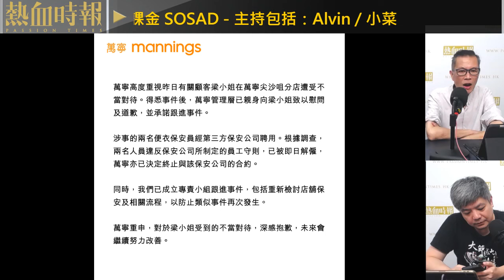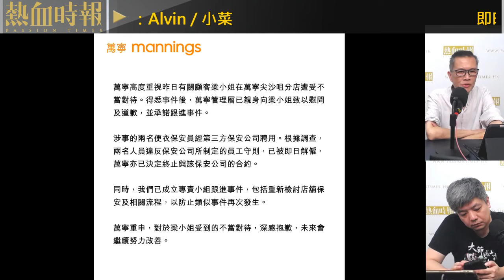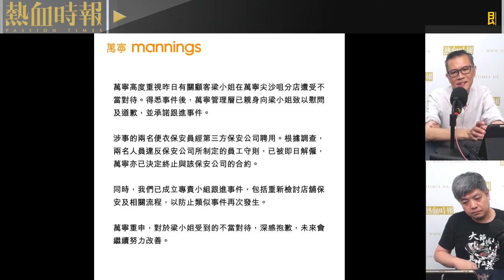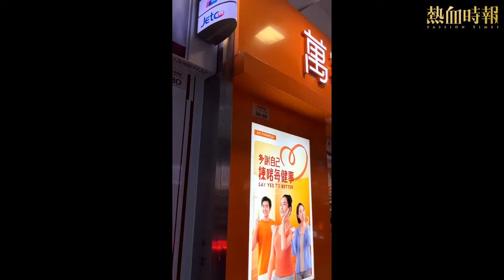【國立大台 ep 2205】跟進萬寧事件，死不悔改道歉撚，成個香港根本唔係做生意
【國立大台】第2205集：
Netflix《盜墓者:羅拉的傳奇》女主角醜到咁，唔Woke都悶啦 / 跟進萬寧事件，死不悔改道歉撚，成個香港根本唔係做生意 / 學習有錢人好習慣 齊打Diablo / 因使用手機問題中文春炮 藤田菜七子電擊引退

主持：Alvin、小菜、熱血編輯部